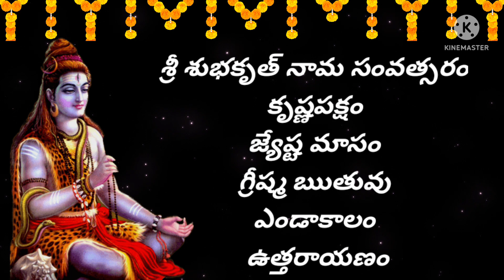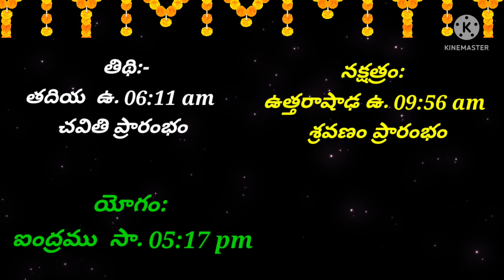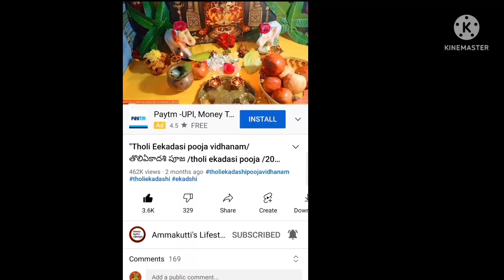"17 June 2022 Friday | Today PanchagamTelugu 2022 | Daily Panchagam |Today"on YouTube